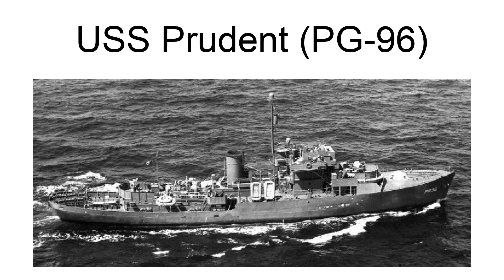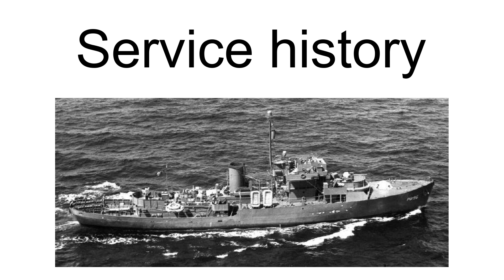Uss Prudent (Pg-96)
USS Prudent (PG–96), originally ordered as HMS Privet, was an Action-class patrol gunboat in the United States Navy.
Prudent was laid down by the Morton Engine and Dry Dock Company, Ltd., in Montreal, Quebec, on 14 August 1942; launched on 4 December 1942, sponsored by Mrs. Vincent Godfrey; delivered to the U.S. Navy on 14 August 1943; and commissioned on 16 August 1943, with Lieutenant A. F. Pittman, USCG, in command.